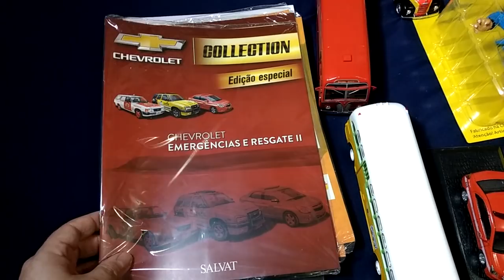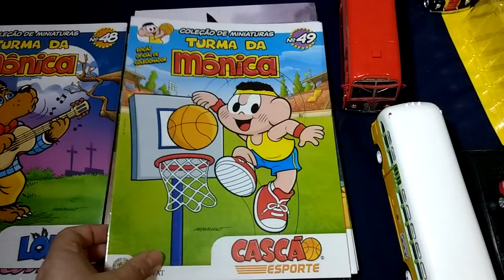Ônibus do mundo, miniaturas da Mônica e blu-rays!